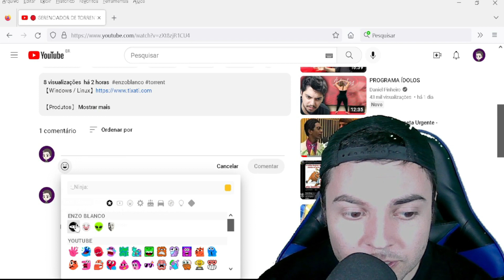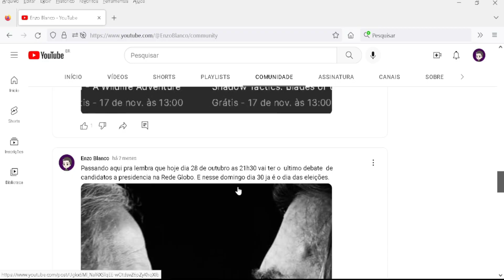🔵 COMO FUNCIONA O SEJA MEMBRO DO CANAL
Nesse video você vera as vantagens de ser membro vip aqui do canal:
1 - Utilizar emojins exclusivo do canal nos comentararios dos videos e lives aqui do canal.

2 - Tera um selo  vip ao lado do seu nome que te destacara das outras pessoas nos comentarios e tambem nas lives e conforme for passando os meses o seu selo dobe de nivel:
Após 1 mês, Após 2 meses, Após 6 meses , Após 12 meses , Após 24 meses , Após 36 meses , Após 48 meses.

3 - acesso a postagens exclusivas para membros

4 - Seu nome aparecera na lista vip no final de cada video novo aqui do canal e eu estarei lendo ele como desmonstrado nesse video.